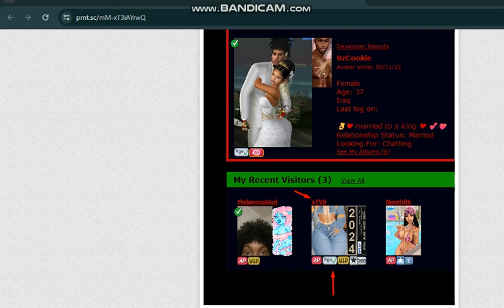xTV0 THE OBSESS GAY BULLA READ DESCRIPTION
U FEEDING PPL LIES OFC U A MACOMAN IMNOT GO REPEAT U CLAIM I A BULLA WITH NOOOOOOOOOOOO PROOF ONLY FALSE RUMOURS GET SOME KEEP ROLLIN MF UR WHOLE FAM GAY U GOT 2 MOTHERS FOOL U FAKE ASF NO VIEWERS THIS PANTYMAN CUTTIN UP VIDEOS 1MIN SHI CLAIMIN I ROLLIN PEEP ALL MY VIDEOS 10MINS KEEP ROLLING BULLA SAYLESS